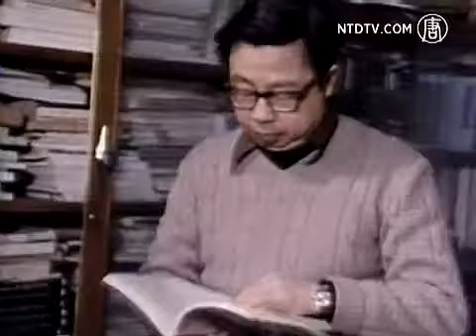Fang Lizhi „gelöscht" aus dem Gedächtnis von Festland China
Fang Lizhi, ein wichtiger Führer der Studentenproteste von 1986 und 1989, starb letzten Freitag, am 6. April in seinem Haus in Arizona. Er war 76 Jahre alt.

Zuletzt war Fang als Professor für Astrophysik an der Universität Arizonas tätig. Davor war er in China Vizekanzler der Chinesischen Universität der Wissenschaften und Technik.

Das änderte sich, als er zu einem der Führer der Studentendemonstrationen von 1986 wurde. Er wurde von der chinesischen kommunistischen Partei ausgeschlossen und öffentlich denunziert. Mit dem Massaker auf dem Platz des Himmlischen Friedens 1989 wurde Fang Lizhi gezwungen, aus China zu fliehen.

Obwohl er einer der Initiatoren der Studentenbewegung in China war, erinnern sich dort nur wenige an seinen Namen.

[Zhou Shuguan, Internet Reporter]:
„Erst in den letzten Tagen haben die Leute über seinen Tod gesprochen und über seine Flucht aus China in die USA 1990. Davon abgesehen haben wir kein Wissen über ihn. Festlandchinesen wissen sogar noch weniger, da es dort keinen freien Zugang zum Internet gibt."

Fang Lizhi veröffentlichte viele Bücher über Astrophysik und Kosmologie. Er war ein international renommierter Astrophysiker.

Bis zum heutigen Tag sieht das chinesische Regime sein eigenes Fehlverhalten nicht ein. Internetsuchen nach Fang Lizhi und das Tiananmen-Massaker bleiben in China ohne Ergebnis. Verschlüsselt wird stattdessen vom „Vorfall am 4. Juni" gesprochen.

[Hu Ping, Politischer Analytiker]:
„Die KPC unterscheidet sich von anderen autoritären Regimen, weil sie das Volk nicht nur unterdrückt, sie manipuliert auch dessen Gedächtnis. Mit Massenmedien als ideologischem Instrument kann sie historische Zahlen und Ereignisse aus dem Gedächtnis der Menschen löschen."

Und so ist auch nach mehr als zwei Jahrzehnten das Vermächtnis des Tiananmen Massakers dem chinesischen Volk noch immer nicht offenbart. Weder ist es Thema im Geschichtsunterricht, noch lässt sich etwas darüber im Internet nachlesen.